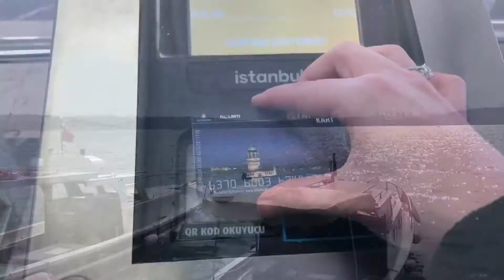Benimle bir gün | Deniz havası 🌊 🚢 | Akşam pazarı 🥬. 🥝 | Kargo açılımı 🎁 | Munzevi sessiz vlog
hızlı bir kahvaltı sonrası boğaz havası ve akşam pazarı.
birlikte kargo açalım
vapur keyfi yaparken birazcık sohbet
yorumlarınızı bekliyorum
keyifli seyirler
edit: Adobe Rush
kamera: IPhone 8